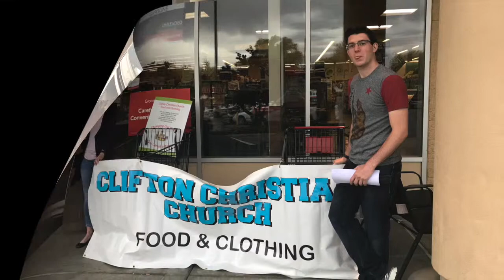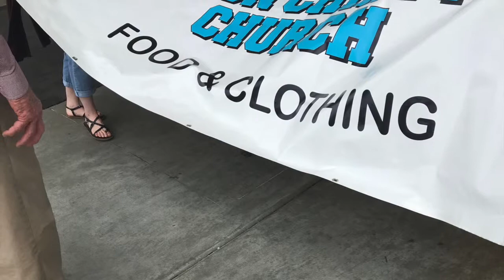CSF April 2019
song: Shouting Ground by David Crowder